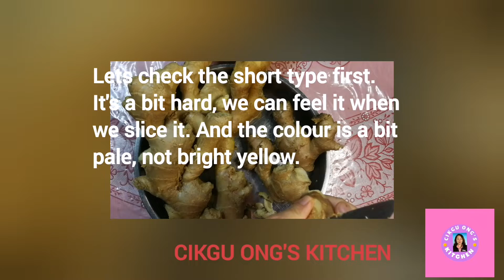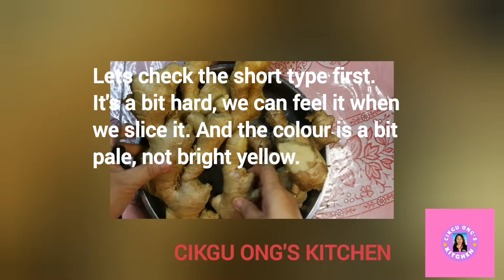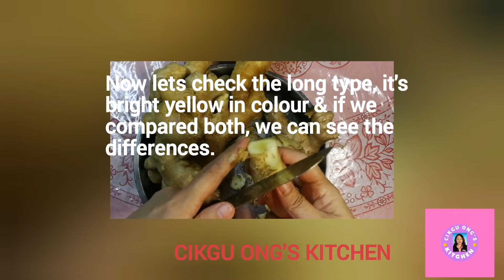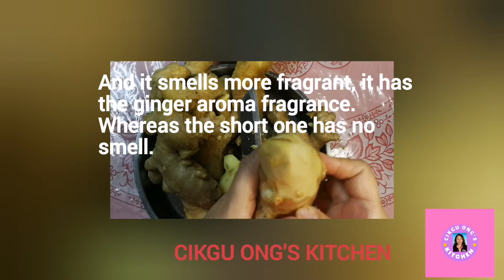DO YOU KNOW THERE'S A DIFFERENT BETWEEN GINGERS/HOW DO YOU CHOOSE YOUR GINGERS/CIKGU ONG'S KITCHEN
There are many types of gingers out there and do you know that there's a different between gingers.

I know Bentong gingers is the most expensive types. But there's a different between the normal gingers that we buy & used everyday.
How do you choose your gingers?

This tips on choosing the right gingers is taught by my Mum. Now I'm sharing  it with you all. Hope everybody will benefit from it.

♥️ CIKGU ONG'S KITCHEN